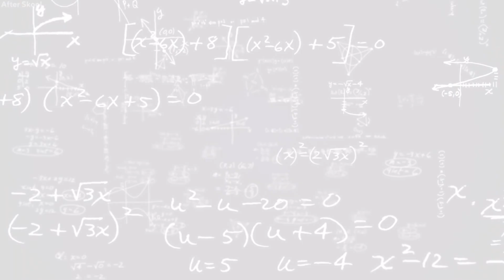Mystery of Ancient Pyramids | How were they really built?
You must have seen several pictures of Egyptian Pyramids. We all agree that they are really beautiful - but have you ever thought about who built them, and how were they built? Because they were built at a time when there was no machinery, no infrastructure, no technology, nothing. So what is the story behind these giant structures that weigh 6 million tons? Why are they shaped like that? How were the stones transported? Watch this video by Usafe Hasn to find out as he deep dives into the mystery of Giza Pyramids.